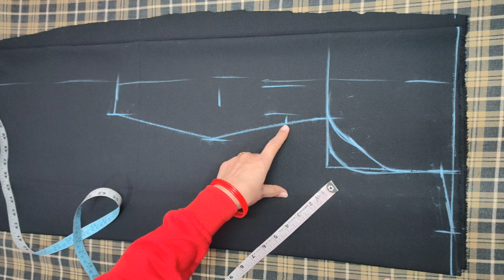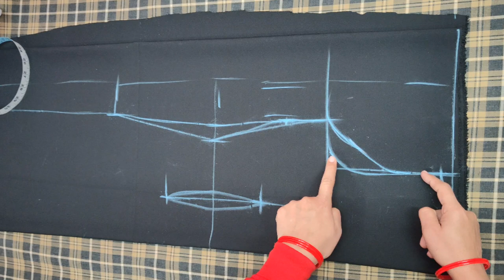kurti /kameez /suit cutting सबसे आसान तरीका